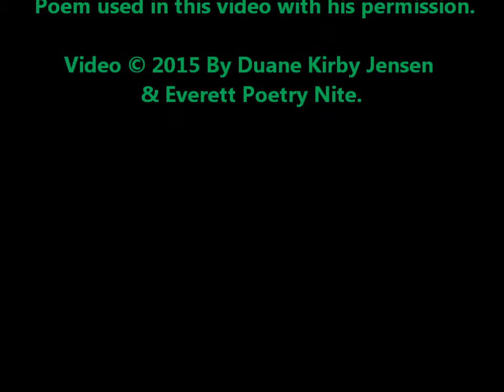Poison: His Fantasy By Duane Kirby Jensen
Duane Kirby Jensen, Poetry, Everett Poetry Nite